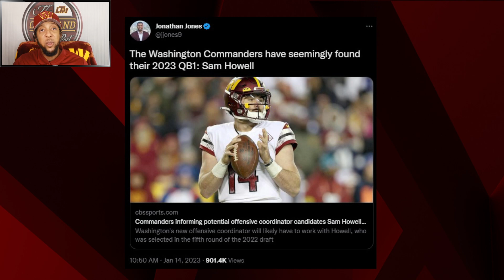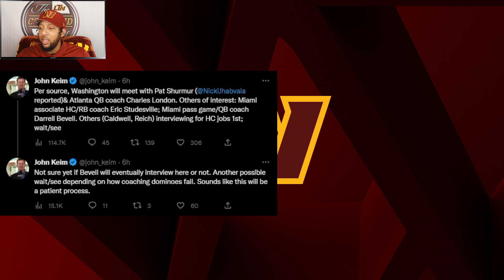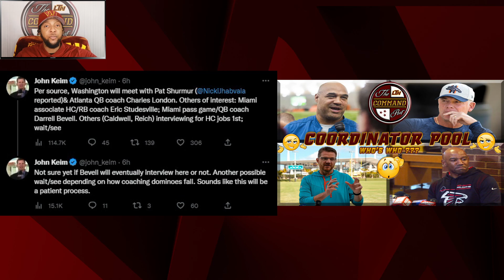The COMMAND Post | Offensive Coordinator Pool Warming Up??? (Who's Who) + Sam Howell Szn (Reprised)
This episode of The COMMAND Post talks about Sam Howell potentially being QB1 next season, and the Offensive Coordinator search starting to heat up a bit, here are some names that have surfaced and what to potentially expect from them.

- OR -

- OR -